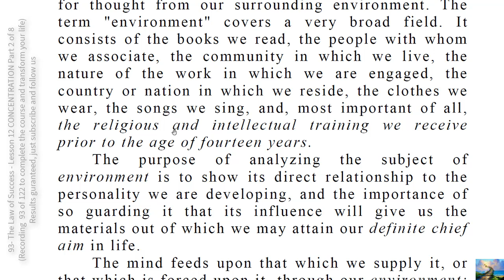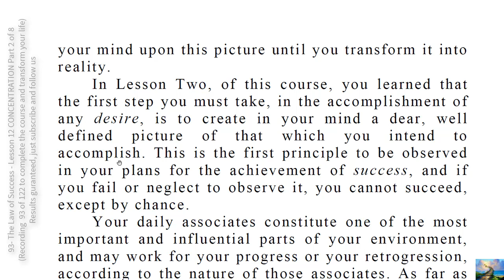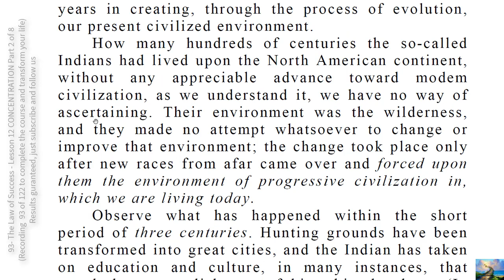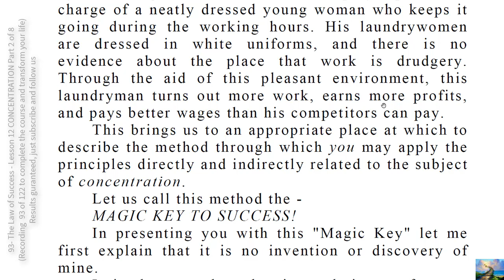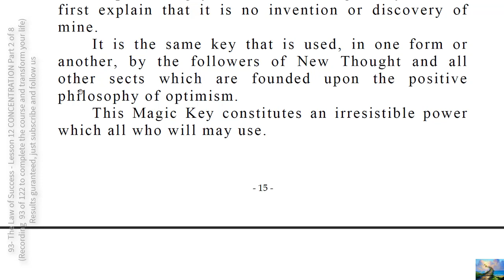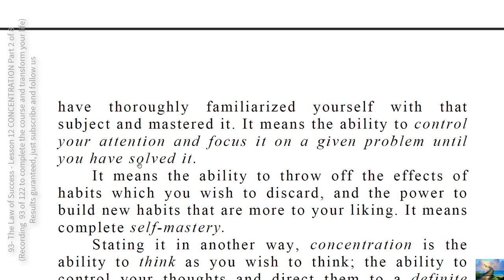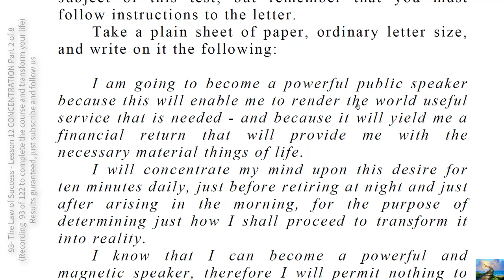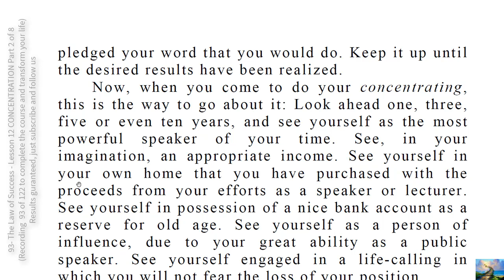93- The Law of Success Lesson 12 CONCENTRATION Part 2 of 8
Auto-suggestion is the tool with which we dig a mental path; Concentration  is the hand that holds that tool; and Habit is the map or blueprint which the mental path follows